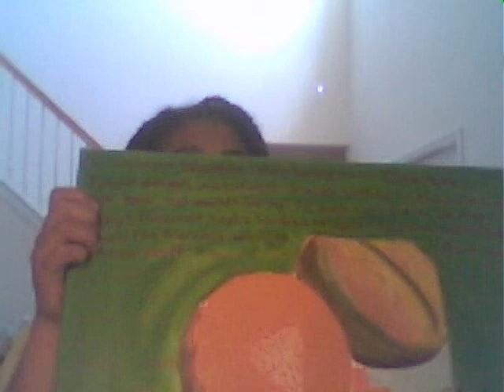Tuscan-style Cantaloupe with Spoon and News (art experiment)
This is part of a series of artworks I'm making called "94 Grecian Rose".  This second piece centers on the word "tuscan", and one component of the piece is a YouTube video. In the video I read the Google news results when I search for the word "tuscan" on July 6, 2011, and I add a few of my own editorial remarks. I hope it's at least slightly amusing and not totally boring.